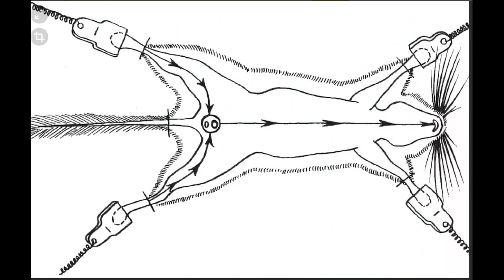САмая суперская песня о шиншиллах!!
"Песенка шиншиллы",Самая лучшая и смешная песня о шиншиллах,! .Замечательные слова. кассное исполнение. Написал с любовью человек у которого у самого живет шиншилла. В этой песне в шутливой форме все привычки и особенности шиншилл. Всем любителям шиншилл посвящается и вообще всем любителям животных... Исполняет автор музыки и слов Игорь Кормановский Другие его песни можно послушать пройдя по ссылке